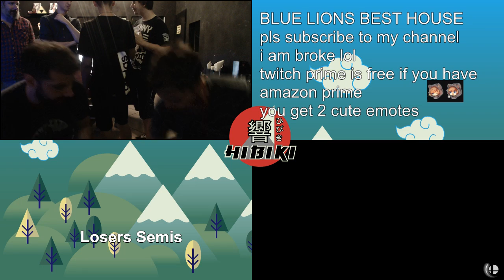S@R #25: plan-B | Yetey vs TTW | Raphioli (Losers Semis)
Smash @ Respawn is a Weekly Super Smash Bros. Ultimate tournament in Austria.